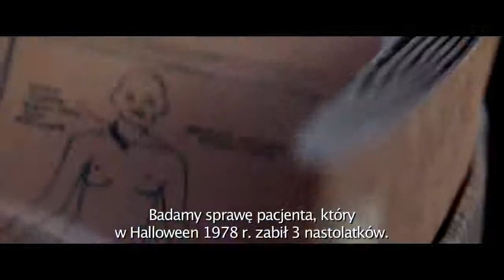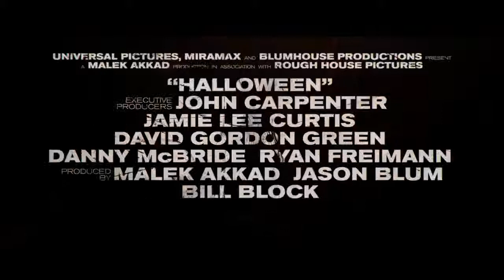Halloween - zwiastun pl